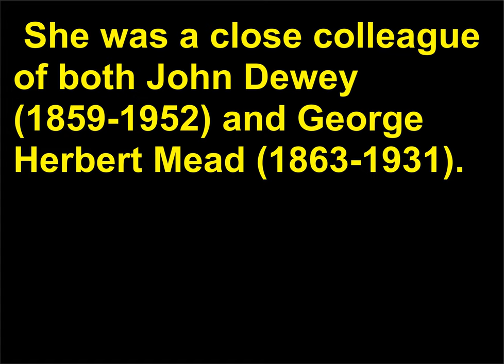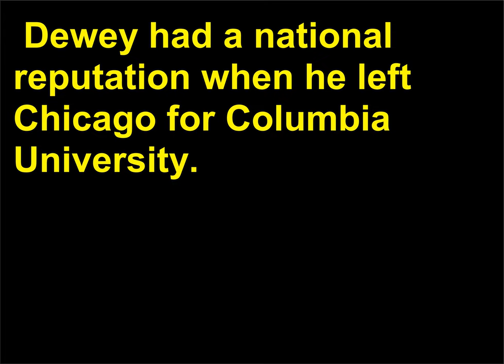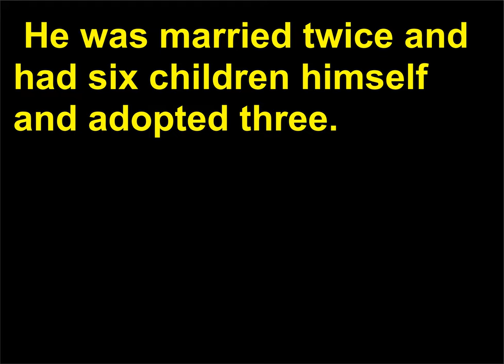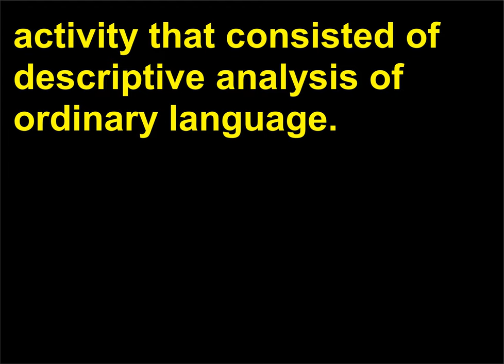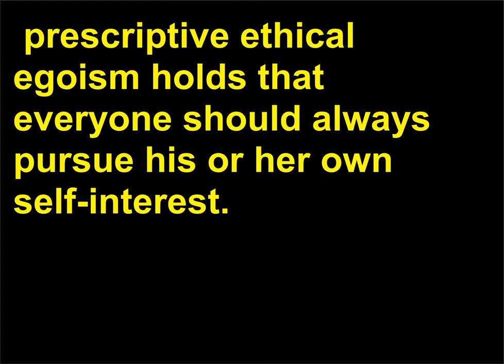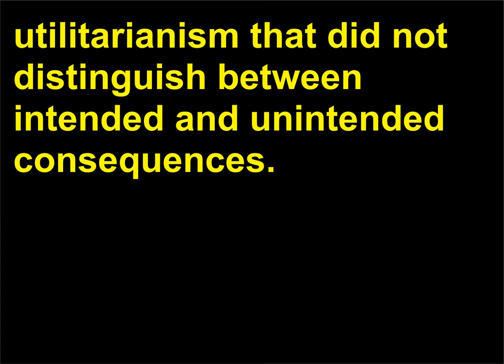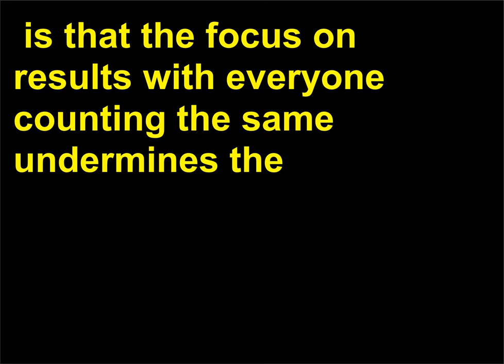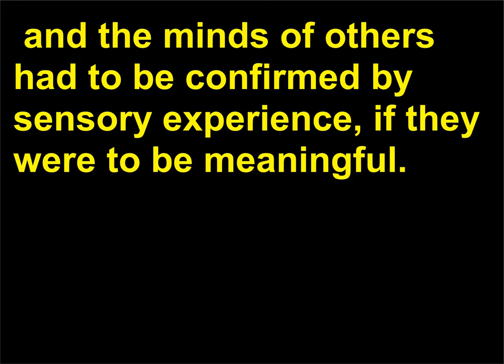Intrebari Filozofie 78